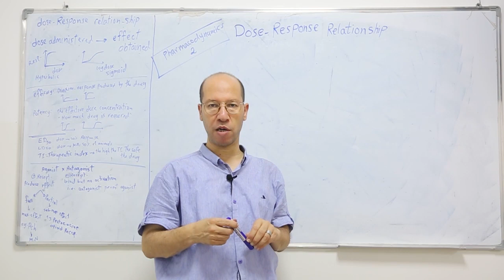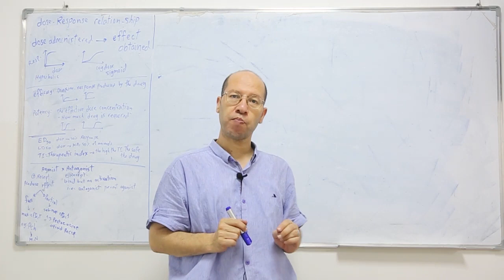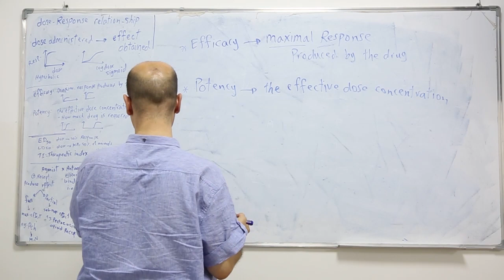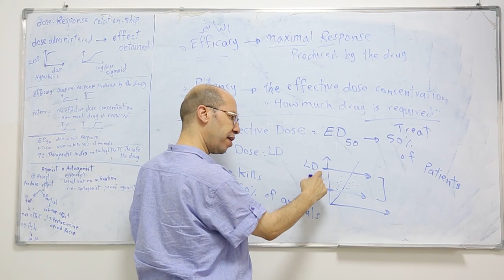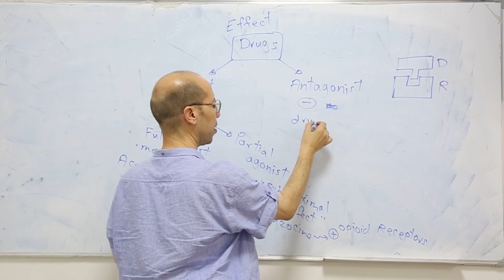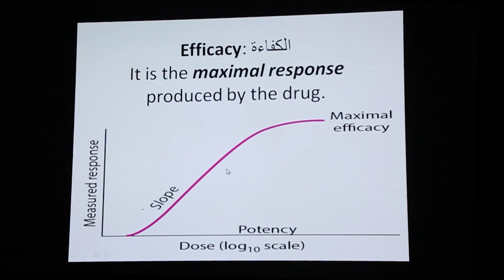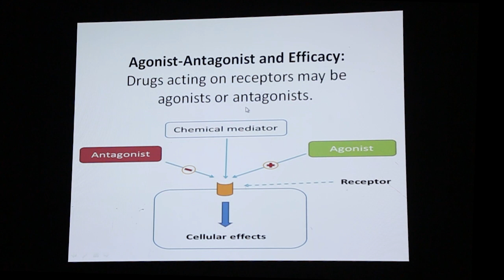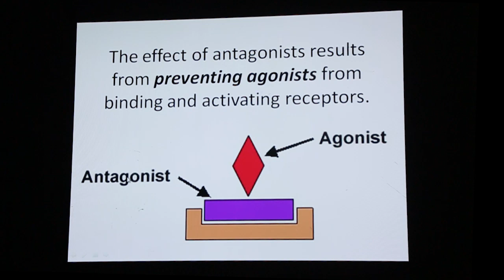علم ادوية سنة تانية المحاضرة الثانية 2